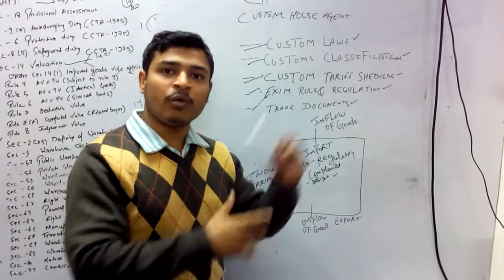Custom House Agent Role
Presentation by student of  Foreign Trade Academy